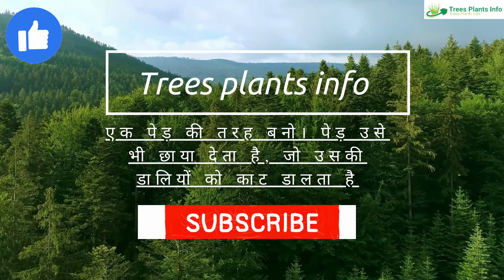Mango tree | Chilbil tree | Bamboo tree | Jamun tree | Shafid tree | Best info for all trees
Mango Tree: Mango trees (Mangifera indica) are tropical fruit-bearing trees that are native to South Asia. They are widely cultivated for their delicious and juicy mango fruits. Mango trees can grow up to 100 feet in height and have a dense, spreading canopy. The leaves are shiny and dark green, and the flowers are small and yellowish-white. Mango trees require a warm climate with temperatures above freezing and thrive in well-drained soil. They are known for their long lifespan and can continue to bear fruit for several decades.

Chilbil Tree: I couldn't find any specific information about a tree called "Chilbil." It's possible that this name refers to a local or regional name for a particular tree or a variation in spelling. If you can provide more details or context, I may be able to assist you further.

Bamboo Tree: Bamboo is a fast-growing perennial grass that is known for its woody, hollow stems. It belongs to the family Poaceae and is found in various parts of the world, including Asia, Africa, and the Americas. Bamboo comes in many different species, and some can grow up to 100 feet tall. It is widely used for various purposes, including construction, furniture, paper-making, and even as a food source in some cultures. Bamboo is known for its rapid growth, versatility, and strength.

Jamun Tree: The Jamun tree (Syzygium cumini), also known as the Indian blackberry or Java plum, is a tropical evergreen tree native to the Indian subcontinent. It is highly valued for its fruits, which are small, round, and purplish-black in color. The fruit has a sweet and tangy flavor and is often used to make jams, jellies, and beverages. Jamun trees can grow up to 30 meters in height and have dense foliage with oblong, glossy leaves. In addition to its fruit, different parts of the Jamun tree, such as the bark and leaves, have been used in traditional medicine for various purposes.
Mango tree ;
mango tree from seed
mango tree grafting
mango tree care
mango tree growing
mango tree plantation
a mango tree growing
a mango tree information
Chilbil tree;
Chilbil tree from seed chilbil tree use,
chilbil tree ke fayde,
chilbil ka tree,
a big tree,
albert the tree,
chilbil
bamboo tree growing,
bamboo tree at home,
bamboo tree growing time lapse,
bamboo tree story motivation,
bamboo tree care,
bamboo tree plantation,
bamboo tree at home care
jamun tree plantation,
jamun tree fertilizer
jamun tree benefits
big jamun tree
black jamun fruit tree
white jamun fruit tree
shafida tree
j shaped trees,
out tree,
planting hickory trees,
planting large pine trees,
planting large trees